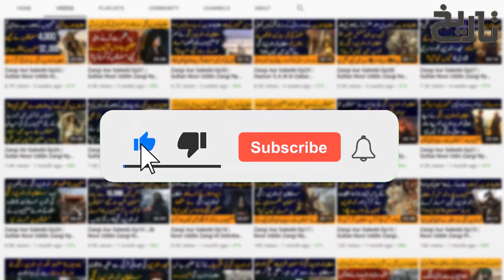Genghis Khan Ep2 | Changez Khan Kaisy Aik Bahadur Musalman Jungjoo Sy Mutassir Hua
Friends, in today's episode, you will know how, Genghis Khan got impressed by the bravery of a Muslim fighter, later on he invited Genghis Khan to join his army and what did that young man say about it?